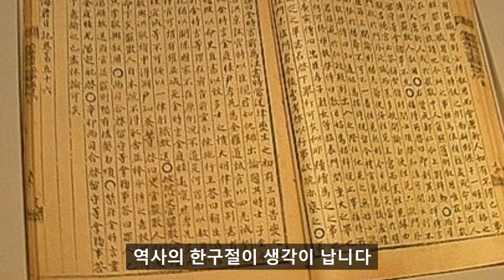능지처참으로 한풀이한 정조임금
정조 구선복# 사도세자
1.어린 정조는 어렸을시 뒤주속에서 죽어가는 아버지에게 능멸하고 희롱한 구선복을 이를 갈며 참아왔다 .사사로이 죽일수가 없어 죄를 더 크게 지을때까지 방관하고 지켜보다가 드디어 역모라는 대역죄의 큰나큰 그물에 걸리게 되었던 것이다. 그리하여 그렇게도 찢어죽이고 싶었던 구선복을 능치처사로 죄를 벌하였다.